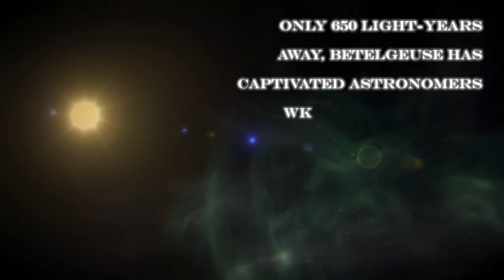Betelgeuse Started Vibrating VIOLENTLY and Now Something TERRIBLE is Happening!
The titanic stellar phenomenon of Betelgeuse has unleashed a disturbing cosmic symphony as it enters a state of intense and uncontrolled vibration. This star, known for its imposing presence in the constellation Orion, now displays a disturbing and enigmatic astronomical spectacle.

The vibrations, once unusual and now violent, have generated a drastic change in the usual behavior of Betelgeuse. This event, with a disconcerting magnitude, seems to be marking the beginning of an astronomical event of unknown proportions.

Observers of the cosmos and astronomers are attentive and captivated by the uncertainty surrounding Betelgeuse, as something indescribably alarming and terrifying seems to be unfolding at the very heart of this massive, twinkling star.